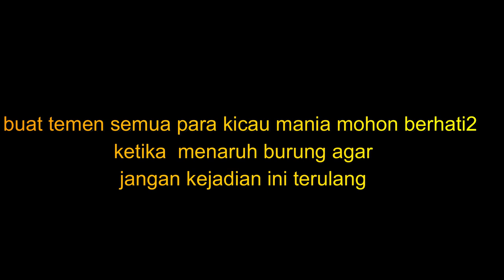burung opior keasayanganku di gigit tikus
hari ini saya merasa bersedih karena karena burung kesayangan ku pergi untuk selamanya